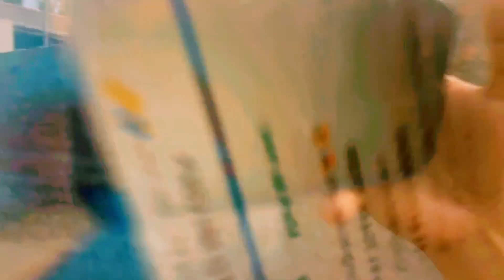এরকম দুই চার দিন গ্যাস না থাকলে ভালোই ঘুরে ঘুরে খাওয়া যায় 🤣😊॥bengalivlog